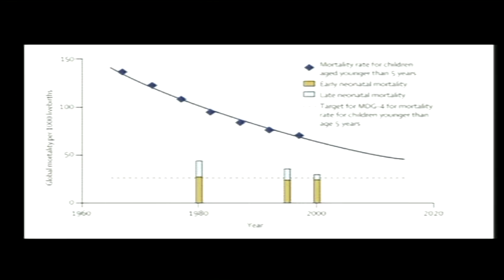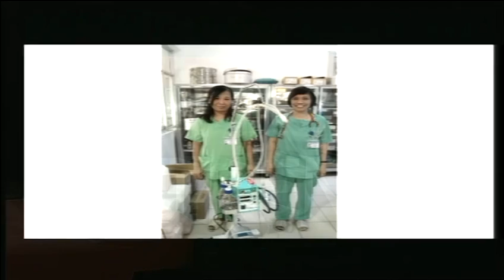Un soffio di vita: Luciano Moccia at TEDxTrento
"Un soffio di vita" è quello che manca a tanti, troppi bambini a Timor Est. Luciano Moccia si chiede perché non usiamo gli enormi progressi tecnologici raggiunti dall'umanità per aiutare i Paesi in via di sviluppo. In particolare per lottare contro la mortalità infantile. E racconta come adattarli a ogni luogo, grazie a materiali reperiti e assemblati in loco. Per assicurare uno sviluppo tecnologico che sia efficace e sostenibile.